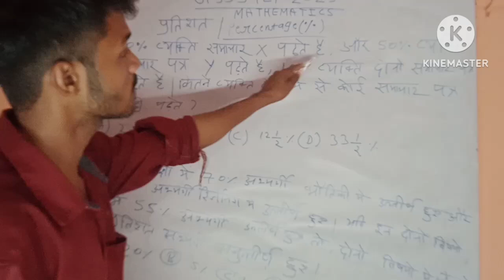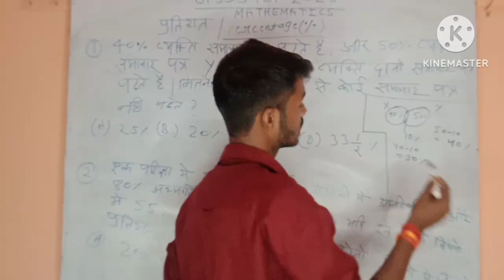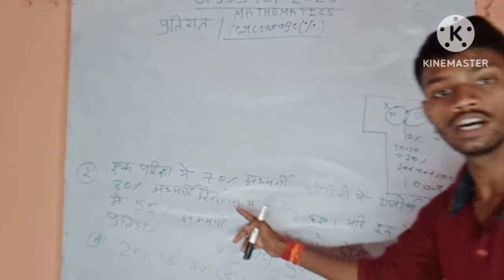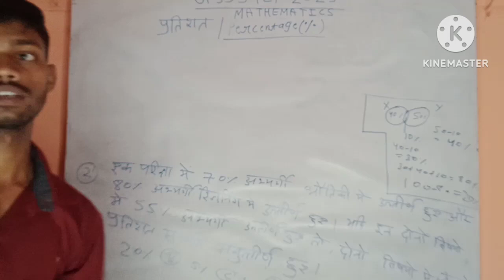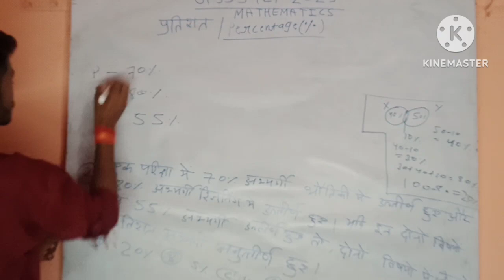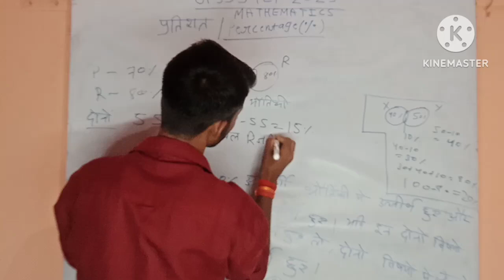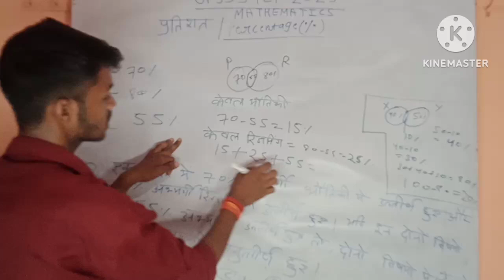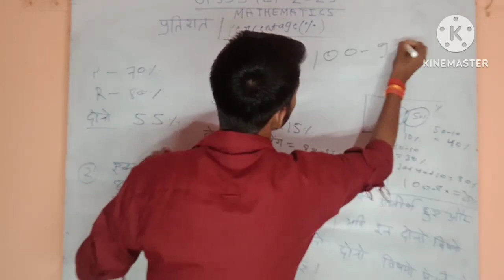UPSSSC PET 2023 Maths ,percentage/प्रतिशत Important Questions for all competitive exams